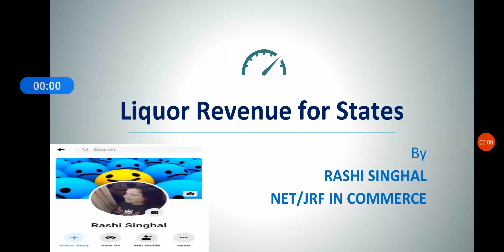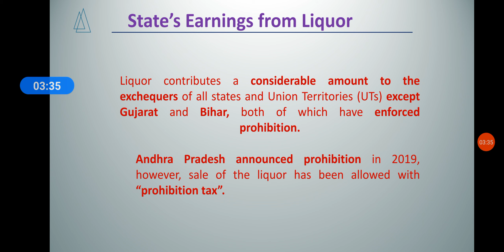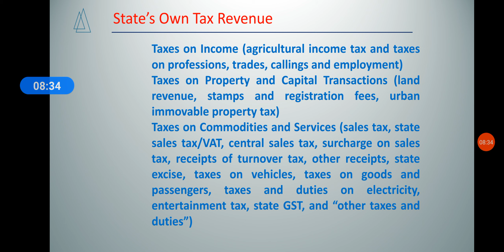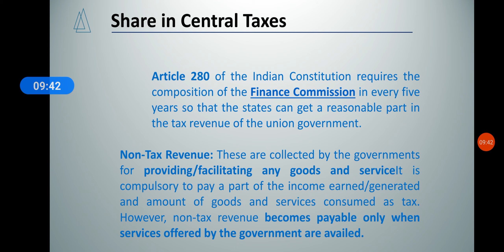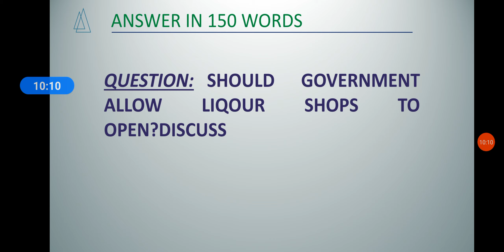Why Liquor Sales revenue matters to State Government?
In this video, I am going to walk you through Why Liquor Sales revenue matters to State Government? Know Tax revenue sources for State Government (Current affairs for UPSC IAS Civil Services and all Govt Exams for 2020 Examination.)

Here, you will get all current affairs related to UPSC Civil Services  and other Government Exams 2020.

Liquor contributes a considerable amount to the exchequers of all states and Union Territories (UTs) except Gujarat and Bihar, both of which have enforced prohibition.
Andhra Pradesh announced prohibition in 2019, however, sale of the liquor has been allowed with “prohibition tax”.

It shows that state excise duty on alcohol accounts for around 10-15% of Own Tax Revenue of a majority of states.

In fact, state excise duties on liquor is the second or third largest contributor to the category State’s Own Tax revenue; Goods and Services Tax-GST is the largest. This is the reason states have always wanted liquor kept out of the purview of GST.
According to the report, in 2019-20, state GST had the highest share, 43.5%, in states’ Own Tax Revenue, followed by Sale Tax at 23.5% (mainly on petroleum products which are out of GST), state excise at 12.5%, and taxes on property and capital transactions at 11.3%.

Taxes on Income (agricultural income tax and taxes on professions, trades, callings and employment). Taxes on Property and Capital Transactions (land revenue, stamps and registration fees, urban immovable property tax)

Taxes on Commodities and Services (sales tax, state sales tax/VAT, central sales tax, surcharge on sales tax, receipts of turnover tax, other receipts, state excise, taxes on vehicles, taxes on goods and passengers, taxes and duties on electricity, entertainment tax, state GST, and “other taxes and duties”)

Article 280 of the Indian Constitution requires the composition of the Finance Commission in every five years so that the states can get a reasonable part in the tax revenue of the union government.

Non-Tax Revenue: These are collected by the governments for providing/facilitating any goods and serviceIt is compulsory to pay a part of the income earned/generated and amount of goods and services consumed as tax. However, non-tax revenue becomes payable only when services offered by the government are availed.

Current Affairs 2020 is your source for latest and Daily Current Affairs 2020 for UPSC CSE, IAS/ PCS Exams. Current Affairs 2020 in Hindi is the most scoring section in your UPSC CSE Prelims/ Mains Exam 2020. So you need to keep watching current affairs updated on a daily basis at Study Glows for Daily current affairs for UPSC IAS Preparation 2020.